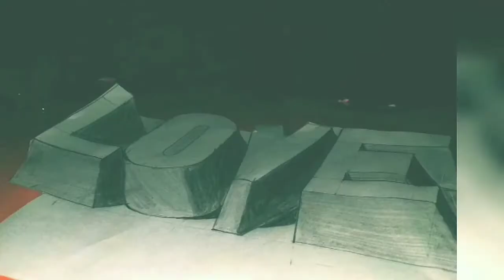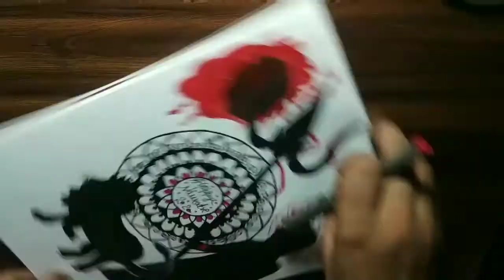How to draw mandala painting navratri art|2020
How to draw mandala painting   Navaratri art|mandala art|navratri painting|2020

Navratri mandala art-

Use some colour, pen and for showing attractive we use some red colour
happy navratri 🚩

Some martial use-
•Eraser
•A4sheet
•Art notebook
•Colour
•Pen
•Poster colour
•Artline pencil
•brush
•Mechanical pencil

1.Sketch book series
2.Portrait drawing
3.Art
pencil, drawing, colour, how to draw, mandala art, wall panting, sketch, shading, panting, how to draw cartoons, pencil shading, eye shading, clothes painting.